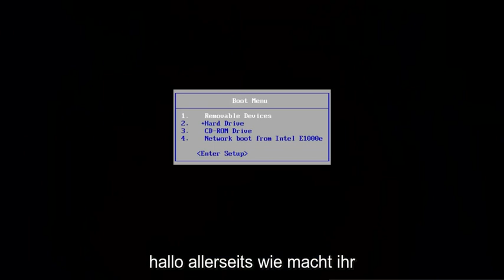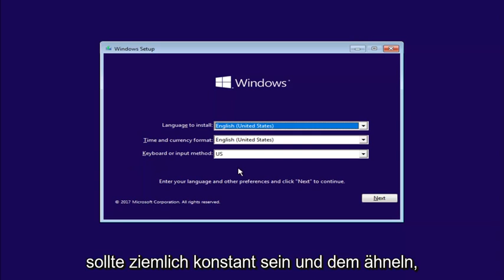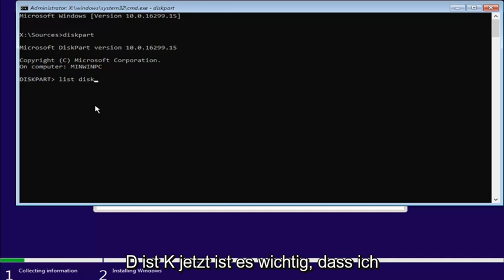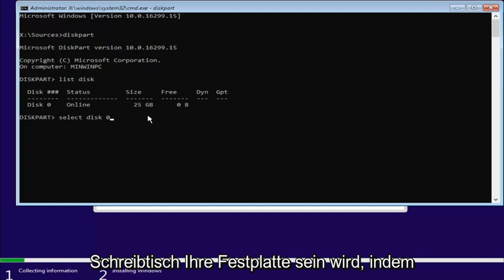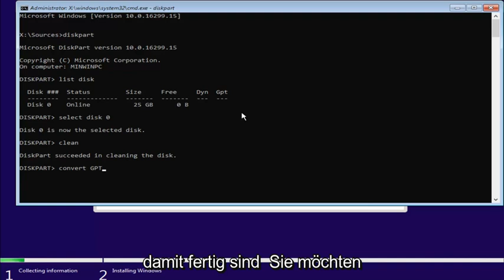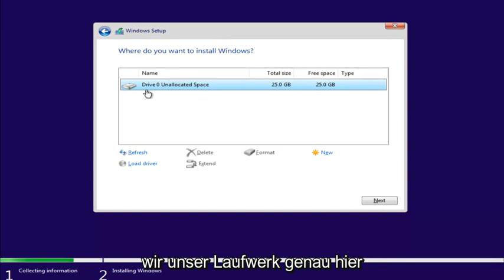Windows kann auf dem Datenträger nicht installiert werden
Die folgende Fehlermeldung wird angezeigt, wenn versucht wird, Windows auf einem Computer zu installieren und die Einstellung EFI Boot Sources im BIOS aktiviert ist:

Windows kann auf diesem Datenträger nicht installiert werden. Die ausgewählte Festplatte hat eine MBR-Partitionstabelle. Auf EFI-Systemen kann Windows nur auf GPT installiert werden.

Windows kann auf diesem Datenträger nicht installiert werden. Die ausgewählte Festplatte ist vom gpt-Partitionsstil Windows 10. Windows kann nicht auf dieser Festplatte installiert werden. Setup unterstützt keine Konfiguration. Windows kann nicht auf diesem Datenträger installiert werden Windows 10. Windows kann nicht auf diesem Datenträger installiert werden. Der ausgewählte Datenträger hat den GPT-Partitionsstil Windows 7